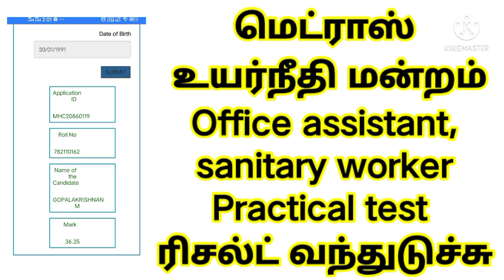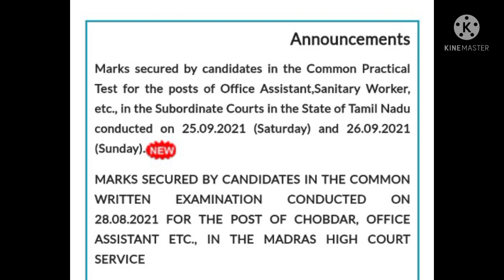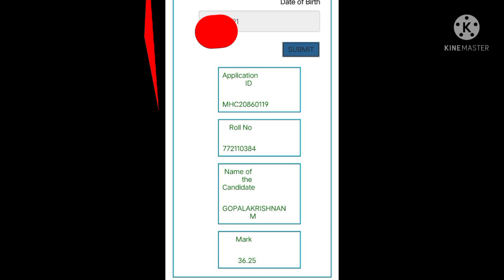மெட்ராஸ் உயர்நீதி மன்றம் Practical test results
mhc office assistant exam practical test result# sanitary worker sweeper gardener watchmen cut-off mark#cv list#Ashwin media#